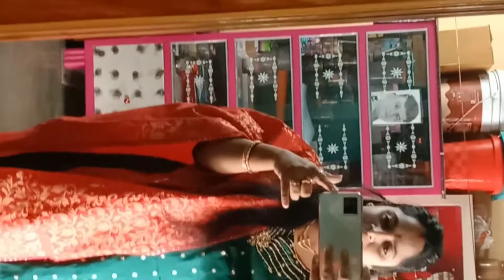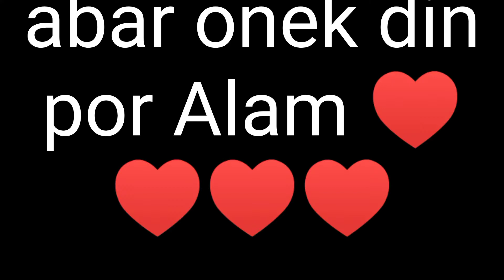abar onek din por tomader kache Alam ♥️♥️🥰